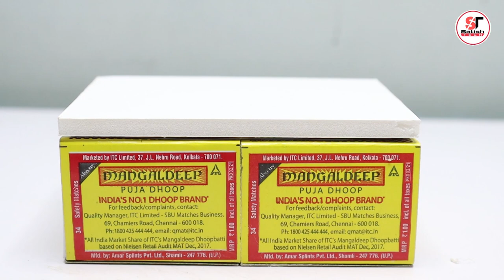Ice Cream Trolley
06.  How to Make a Electric Toy Car Truck at Home Matchbox Mini Car . Satish Tech